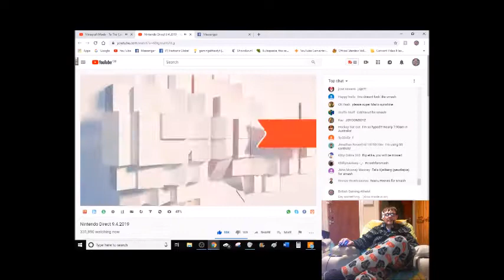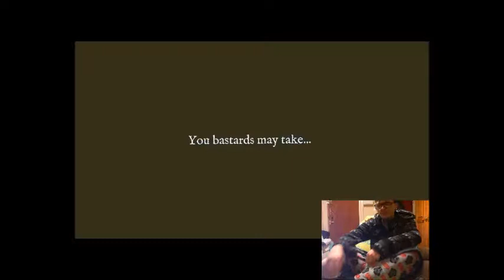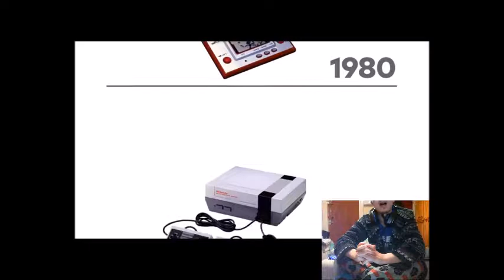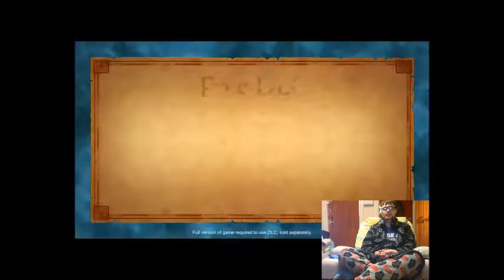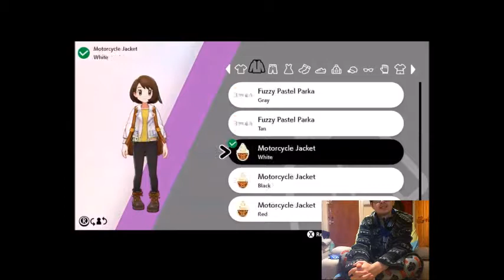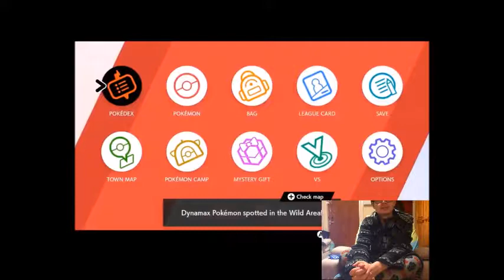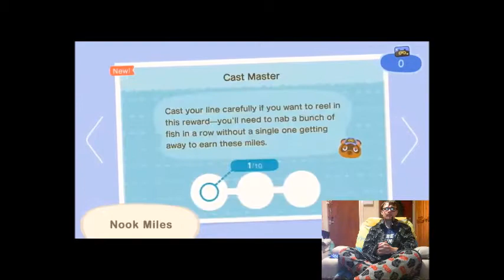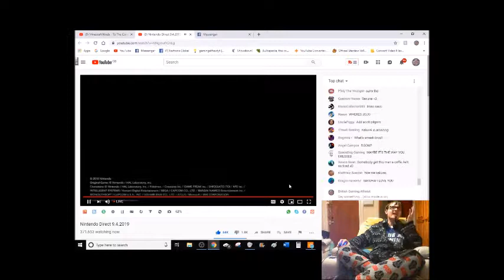Nintendo Direct 04 09 19 reaction